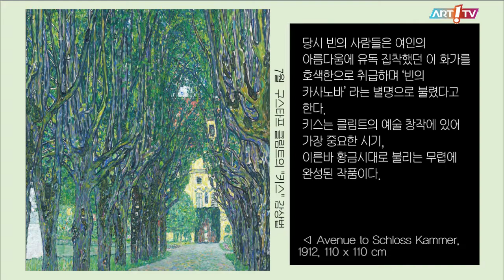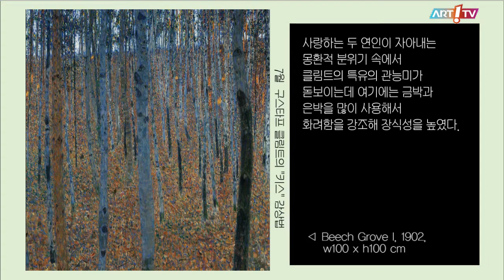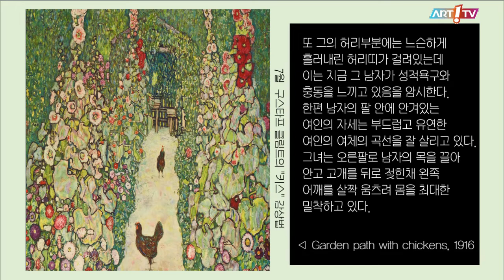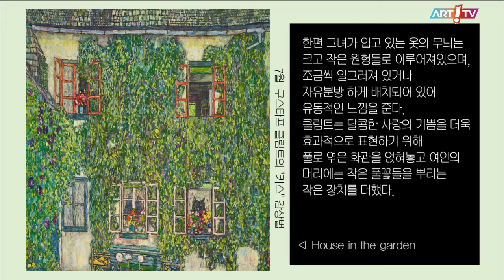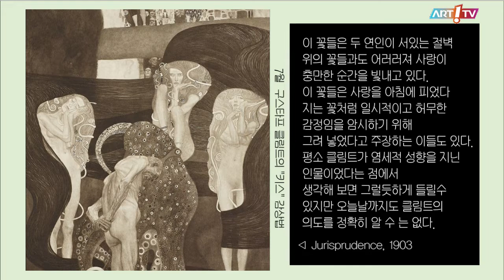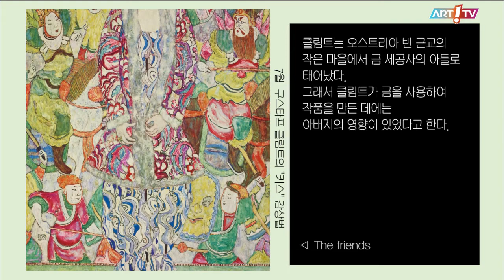미술전문방송 아트원TV / 구스타프 클림트의 "키스" 감상법 /7월 이종태 아트칼럼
구스타프 클림트의 "키스" 감상법 /7월 이종태 아트칼럼
2022년 7월